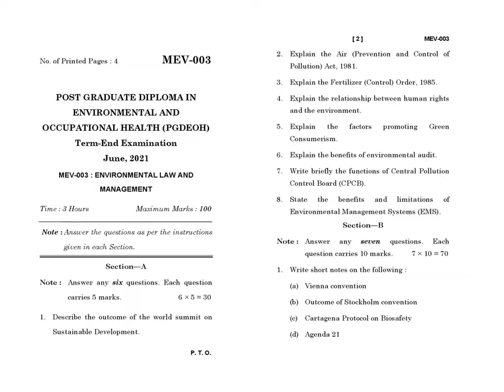MEV - 003 June 2021 Question Paper